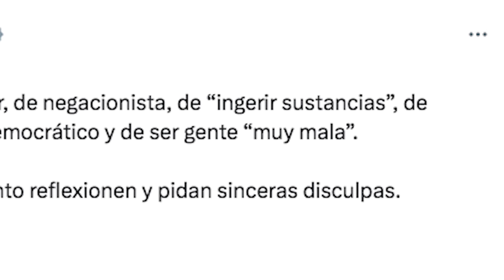Argentina no cree que Milei deba pedir disculpas por ofender a la esposa de Sánchez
El Gobierno argentino cree que es España la que debe pedir “sinceras disculpas” por los insultos contra Milei.